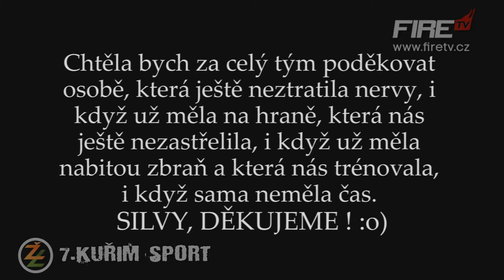7. Kuřim sport Klip Žďárská liga 2015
Přejeme příjemnou podívanou
Vaše Fire TV